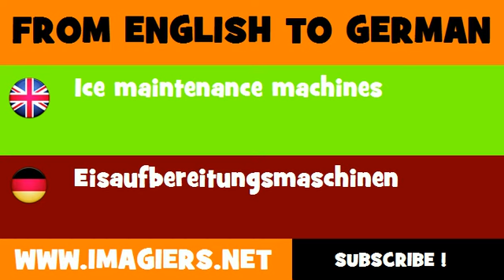DEUTSCH ENGLISCH = Eisaufbereitungsmaschinen